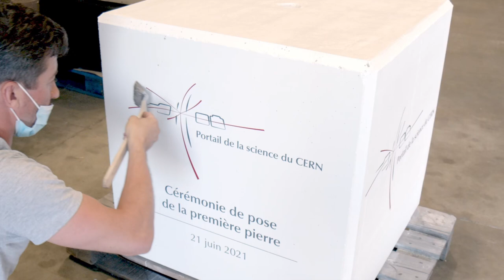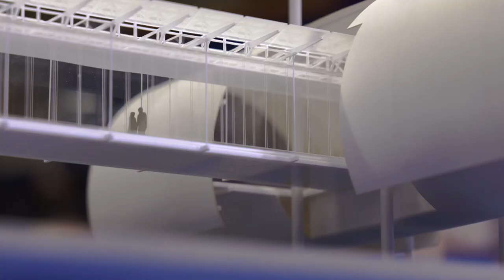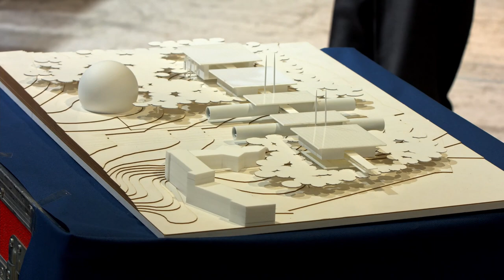Highlights of the CERN Science Gateway first stone ceremony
On the 21st of June 2021, CERN held a first stone ceremony for Science Gateway, the Laboratory’s new flagship project for science education and outreach. Fabiola Gianotti, CERN’s Director-General, John Elkann, Chairman of Stellantis and the FCA Foundation, the main donor, Renzo Piano, architect and founder of Renzo Piano Building Workshop, and Geneva State Councillor Antonio Hodgers, speaking on behalf of the Swiss host authorities, were present to mark the successful start of its construction. Ursula Bassler, President of the CERN Council, contributed to the ceremony remotely. Representatives from CERN Member and Associate Member States, Host States and many other partners were also in attendance at the ceremony.